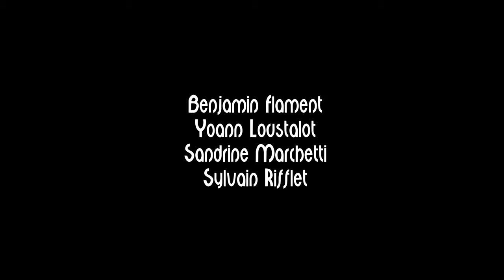Bunadsbangla Sylvain Rifflet Troubadours Quartet Festival JAZZ360 Cénac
Bunadsbangla, composition de Christian Wallumrød, arrangements de Sylvain Rifflet. Avertissement : volontairement la qualité sonore n’est pas celle du concert live ni du disque.
"Décidément, Sylvain Rifflet (Victoire du Jazz 2016 avec "Mechanics", meilleur album de l’année) prend un malin plaisir à "détricoter" tout ce qu’il entreprend dans ses albums précédents pour mieux nous régaler de ses curiosités les plus emballantes. Cherchant en permanence le contrepied et partant constamment dans des directions littéralement opposées, Sylvain Rifflet nous offre ici un de ses rêves : celui d’intégrer un jour des influences de musique médiévale (essentiellement profane) et la musique répétitive à un projet de musique modale. Voici donc "Troubadours" pour un déluge de poésie musicale d'amour-courtois et illuminé par "trois ménestrels de haute volée" (Open Jazz).

Sylvain Rifflet, saxophones, clarinettes et shruti box M4 à 3 octaves
Benjamin Flament, flamentophone, percussions
Sandrine Marchetti, harmonium, kalimba
Yoann Loustalot, trompette, bugle
Julien Reyboz, mixage son